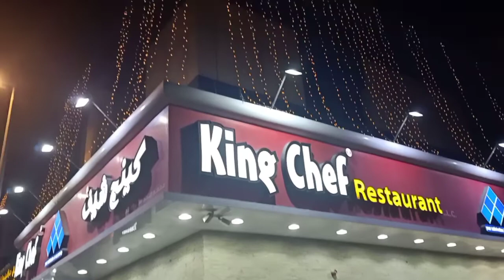kingchefrestaurant foodreview muhaisanahbestrestaurant Restaurants_uae bestfoodrestaurants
muhaisanah location pinned
MuhaisnahMuhaisnah 4 - Dubai